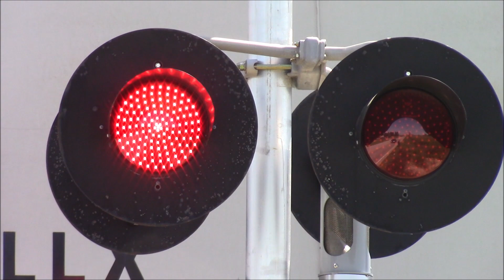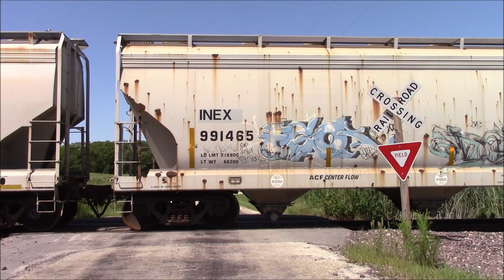My First Train on the UP Pequot Line! 8/23/19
That's right, in the 26 years (to the day I'm uploading this) that I have been alive and living in the Braceville/Morris area, this is the first time I have ever seen anything moving on the UP Pequot Line.

A little backstory of this track.  This runs from the UP Joliet Sub at Mazonia up to the BNSF Chillicothe Sub at Pequot.  Originally it was by the GM&O all the way up to Joliet, hence why the tracks were separated on the BNSF north of Coal City.  Then the ICG owned it, then SP, and finally UP.  It was used as a sort of second main track along with the Joliet Sub for running between Joliet and Mazonia, and so this line would semi frequently see big freight trains and Amtraks.

By 2005, the line was in poor shape, and Amtrak was only running it when needed, plus there were no more customers along the line, so UP wasn't running anything on it and so they weren't maintaining it.  In late 2007, BNSF ripped up the connection at Pequot, thus this line became dormant.  Amtrak still occasionally used the bottom end of the line at Mazonia as a one way siding, heading in and then reversing out.  I did see one of these moves in early 2008, but I don't really count that as a movement on the Pequot Line.

Since then, I have seen baretables and other cars stored on this track, but I didn't see the moves to bring them in or take them out.  In 2014, there was some hope for this line when a spur track was built leading out to Broadway Rd. northwest of Braceville in hopes of attracting potential business, but so far there have no takers of that.

However in 2017, a revitalization of this line began, when Hoffman Transportation began building a new warehouse and new siding tracks along the Pequot Line to provide transloading services for the Coal City area.  With this, UP reinstalled crossbucks at Huston Rd., and installed new signals at Braceville Rd., Reed Rd., and Spring Rd., and replaced many of the ties along the line.

By early 2019, with construction of siding tracks still ongoing, transloading services began semi regularly, and now by late summer, movements are becoming regular up this line, and so after noticing a movement on ATCS lined up the Pequot Line, I finally went out, and I caught the North Local with UP 1157 heading up the line to Coal City to pick up 5 plastic pellet hoppers.

I first catch them heading north at Braceville Rd., followed by them arriving at Hoffman along Reed Rd., doing its switching moves, and then heading back south to the Joliet Sub, catching it again at Reed Rd. and Braceville Rd., along with a quick catch at Huston Rd.  Once they got to Mazonia, they waited for Amtrak 302 to go by (not seen), and then the engine cut off from the hoppers, left them on the Pequot Line, and then went north to switch Dow Chemical and Prairie Creek in Wilmington.  I didn't watch these moves, but I assume they came back with cars from there, reattached the hoppers from Hoffman, and went back home to Bloomington.

Again, 26 years it took for me to finally see something on this track, but it was worth the wait.  Now if only I could see a movement on the very northern end of line connecting back to the BNSF at Pequot, but unfortunately I don't see that ever happening again.